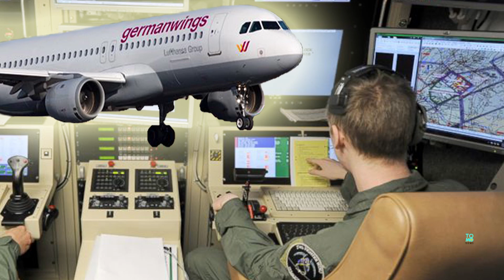Stopping suicide plane crashes: Drone technology could be used in passenger jets to override pilots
Existing technology could allow for planes to become more automated and give ground staff the ability to seize control of planes if necessary.

In this system that would make planes more like drones, planes can communicate with the air traffic control tower either directly or via satellite link. In response to information from the plane, air traffic control can override the cockpit commands and input commands into computers in the control tower to maintain stable flight.

Boeing patented an 'uninterruptible pilot system' in 2009, that prevents 'unauthorized flights.' The fly-by-wire system can navigate an aircraft to a predetermined destination and land the aircraft safely if the aircraft encounters trouble. Andreas Lubitz, co-pilot on Germanwings flight 4U9525, was able crash the aircraft by locking the captain out of the cockpit and turning off autopilot. Under a fly-by-wire system like the one designed by Boeing, ground crew would have been able to wrest control of the aircraft.

The practice of flying airplanes from the ground is currently limited to military purposes despite the ability to extend the same technology to commercial flights. Unmanned aircraft are controversial though as critics often cite the fear of hacking.